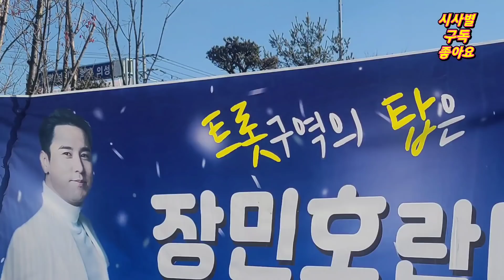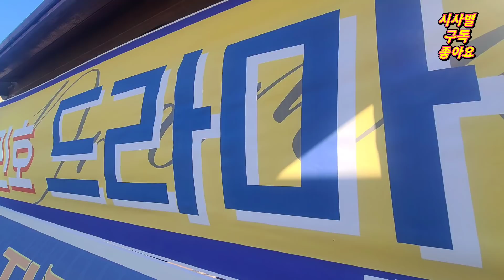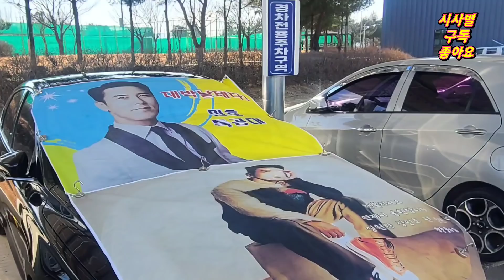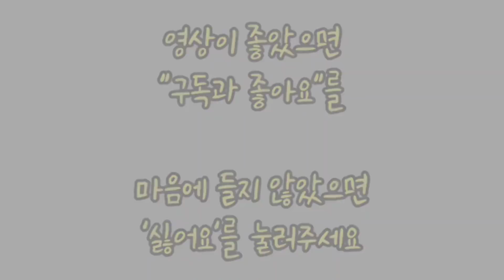장민호, 의성 면민 송년 콘서트, 현장 스케치